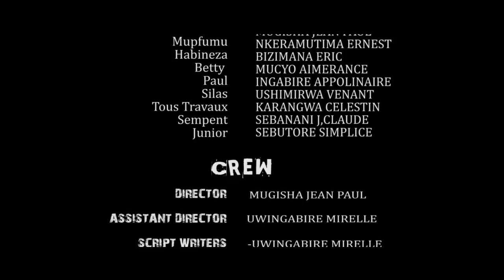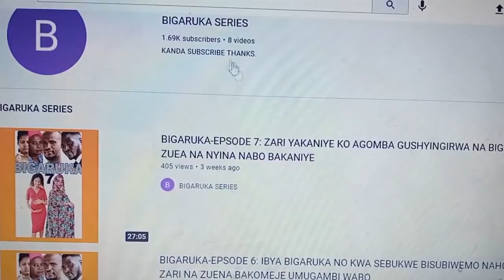SEKIBI S05 EP 19 Film Nyarwanda nshyashya 2021(Mama Joanna byose arabivuze!!!!!!